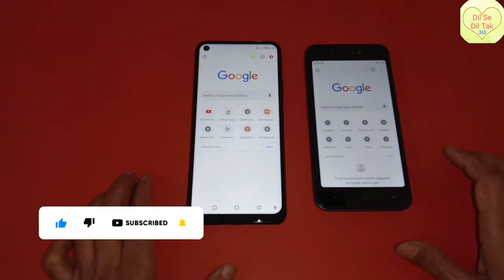itel a25 speed test vs infinix hot 9 speed test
Itel a25
Battery Capacity
3020mAh with 50 hours Talk Time

Product Network
4G LTE / VoLTE

Product Processor
Quad-Core 1.4GHz

Product Display
5.0" HD Brighter Screen

Product Memory
16GB ROM + 1GB RAM

Operating System
AndroidTM 9.0 (Go edition)

Product Security
Face Unlock

NETWORK Technology
  eMMC 5.1
MAIN CAMERA Quad 13 MP, (wide), 1/3.1", 1.12µm, PDAF
2 MP, (macro)
2 MP, (depth)
QVGA (Low light sensor)
or
16 MP, (wide), PDAF (64/128 GB models only)
2 MP, (macro)
2 MP, (depth)
Features Triple-LED flash, panorama, HDR
Video 1080p@30fps
SELFIE CAMERA Single 8 MP, (wide)
Video 1080p@30fps
SOUND Loudspeaker Yes
3.5mm jack Yes
NFC No
MISC Colors Midnight Black, Quetzal Cyan, Violet, Ocean Wave
Models X655C, X655, X655D
itel a25 speed test
infinix hot 9 speed test
Dil Se Dil Tak 313